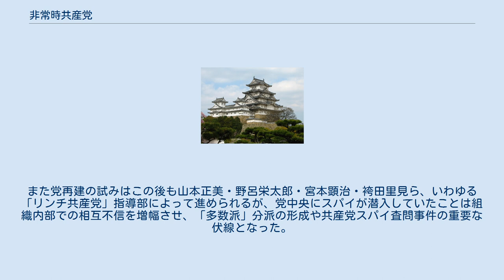非常時共産党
非常時共産党（ひじょうじきょうさんとう）とは、戦前の非合法政党時代の日本共産党史において、特に1931年（昭和6年）初めから翌1932年末までの間、風間丈吉らによる指導が行われていた時期の共産党を指す通称・俗称である。
なお、この呼称は風間の著書（獄中手記）『「非常時」共産党』に由来するもので、現在の日本共産党は公式の名称として認めていない。
 いわゆる「武装共産党」（田中清玄指導部）が無謀な武装方針と当局の弾圧によりいったん壊滅すると、クートヴェ帰りの風間丈吉を中心に党中央が再建された。
中央委員は風間のほか、飯塚盈延（松村昇、いわゆる「スパイM」）、岩田義道・宮川寅雄・紺野与次郎である。
この時期の共産党は「大衆化」方針をとったため、三・一五と四・一六の2大弾圧で受けた打撃からようやく回復し、従来は党の周辺にいた人々を入党させて、この時代は戦前においては最大の党勢を誇る時期となった。
例えば、資金力は、月3円以上カンパしてくれるシンパが1万人いたので、常に月3万円を集めることができたという。
また機関紙『赤旗』の発行部数も6、7千部に至った。
 しかし中央部に警察スパイが潜入して挑発事件を起こし、またコミンテルン32年テーゼによる「君主制廃止」スローガンを傘下の合法団体に強制して弾圧を招くなど誤った指導が行われたため、熱海事件による検挙で党は一挙に壊滅した。
 1930年7月に田中指導部が弾圧で壊滅したのを受け、モスクワのクートヴェから労働者出身の活動家・風間丈吉が党再建の密命を帯びて帰国し、彼を中心に党再建の動きが開始された。
1931年1月12日には風間らにより党中央部が再建され、次いで1月25日には機関誌『赤旗』が34号より再刊された。
さらに風間ら指導部は活動方針としてコミンテルンの一部メンバーの意見をうけ、「政治テーゼ草案」（31年政治テーゼ草案）を作成、1931年4月に『赤旗』に発表した。
 当時、コミンテルンとの連絡線を握っていたのは、松村昇（飯塚盈延）であった。
この松村はクートヴェからの帰国後、転向して警察のスパイとなった人物であり今日では「スパイM」と呼ばれている。
1931年2月下旬にコミンテルン極東部の密使が松村に接触し、党の当面の活動費1000円、党代表の上海への派遣旅費100円を置いていった。
中央部はさっそく紺野を上海に派遣した。
コミンテルンは紺野に活動費1500円を与え、党代表として風間の上海派遣、週1回の報告、スパイ対策の機関をつくることを指令し、活動資金として、月額2000円を5年7月（つまり武装共産党の壊滅時）にさかのぼって支給することを伝えた。
さっそく5月に風間が上海に行き、コミンテルン極東代表である太平洋労働組合書記局のイレーヌ・ヌーランに会い、ヌーランから非合法地下技術の改善について具体的指示が与えられた。
その中には「S（スパイ）は発見次第消すこと」があった。
風間はレーニン学校やクートヴェに人を送ること、方向としては日本側が作った三一年テーゼ草案の方針でいくことなどを支持され、活動費1500円を支給され帰国した。
 帰国した風間らが送った武田なる同志（本名は三船留吉。のちにスパイとして除名された）は上海まで行って、危険を察知して帰国している。
しかし、中国の国民党と共産党との激しくなった対立の中で、ヌーランが検挙され日本側のアドレスとなっていた松本慎一も検挙され、いったんコミンテルンとの連絡は切れてしまう。
 1931年5月、共産党は「党の大衆化」方針を決定し「8月会議」で中央委員会を正式に発足させた。
7月には農民団体全国農民組合の左派が「全国会議派」（全会派）を結成して独立、共産党の傘下団体となり、これに加えて同じく傘下団体である日本労働組合全国協議会（全協）も大衆運動路線で組織を拡大、これらの合法傘下団体に支えられて党組織は次第に拡大していった。
『赤旗』も発行部数が1,000部に達して1932年4月には活版印刷が開始され、戦前の発行号数通算187号のうち1/3以上がこの「非常時共産党」期に発行されている。
1931年9月に満州事変が勃発すると、共産党は特に兵士を対象に「帝国主義戦争反対」の呼びかけを行った。
 1931年6月、イギリスによるヌーラン逮捕によって、上海の太平洋労働組合書記局が摘発されて壊滅して以降、コミンテルンと日本共産党との連絡が途絶し、党財政の多くを依存していたコミンテルンからの資金供与が不可能になった。
コミンテルンからの資金が絶えても、シンパのネットワ...